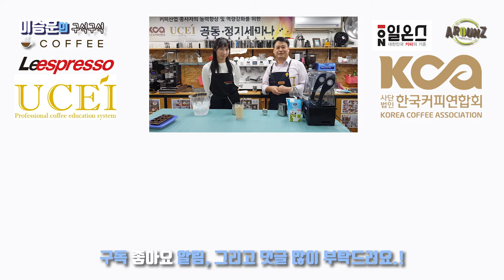아이스 큐브카페라떼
안녕하세요